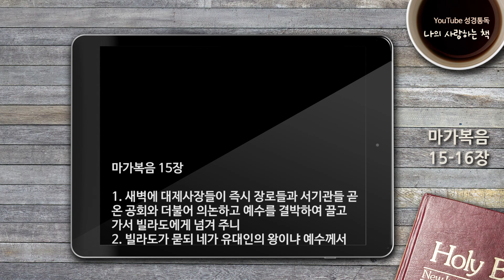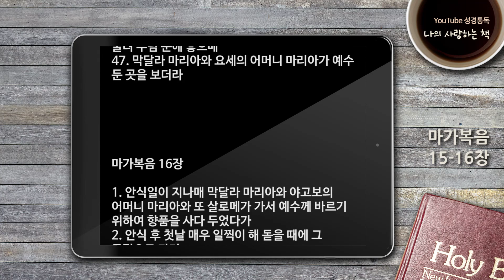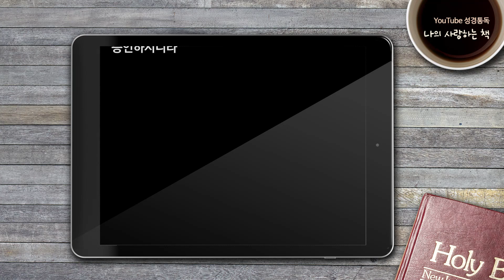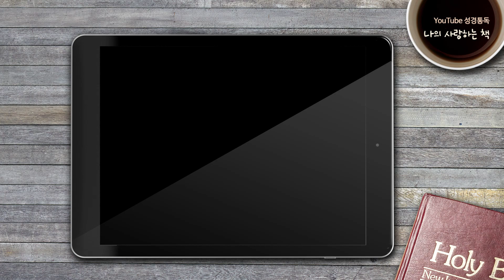[자막있는성경통독] ‘나의 사랑하는 책’, 마가복음 15-16장